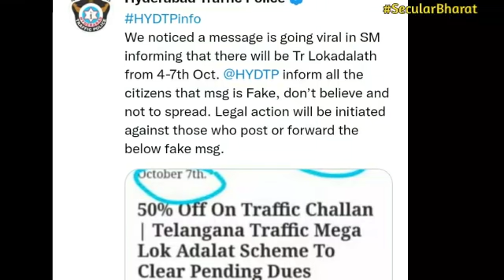Pending Challan 50% Offer? | Hyderabad News Today | Secular Bharat